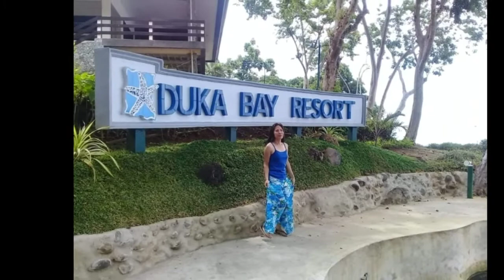THE BEST RELAXING PLACE🏖️ DUKA BAY RESORT AND ALIBUAG COLD SPRING // WITH MY FRIEND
Is a perfect destination for your family and friends to freshen up on a hot sunny day.

DUKA BAY RESORT- occupies a sandy shore and a hill, and is soothingly shaded by a cluster of large ancestral trees. Nine villas - spacious, elegant and fully furnished-provide a breathtaking view of the bay. Watch the breathtaking sunrise 🌅 and sunset 🌇 with the beautiful ambiance.
They also have a Scuba Diving, Kayak, Wooden banca and Glass bottom boat and more.

Travel Details//Rates//2019
🌺 150 -  from Gingoog to Medina
🌼 100 -  Entrance fee
🌸 500 _ 1000 - Cottages

ALIBUAG COLD SPRING
 * The place boasts of natural, chilly cold and crystal clear water.
* From the highway, you will need to take about 200
meter uphill climb to reach the area. The source of the serene water is natural coming from the mountain which was contained in a 💯 square meter pool. It's depth ranges fromm 4 feet to a deep of 7 feet.

ENTRANCE FEE

30 - Adult
15 - Adult Medina Resident
10 - Children 10yrs. old & below
  5 - Environmental fee
20% disc. Senior Citizen

COTTAGES

200 / day Small concrete
300 / day Big Concrete